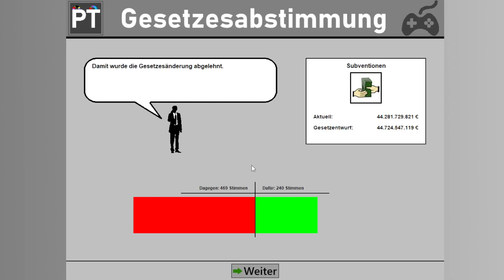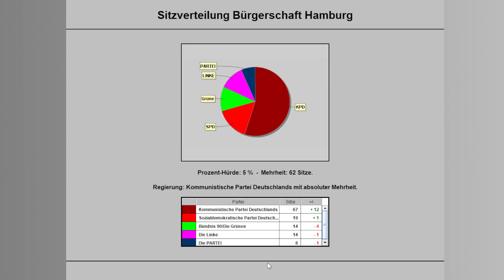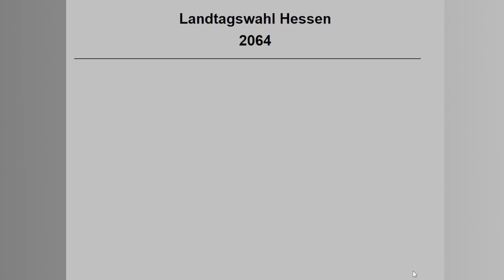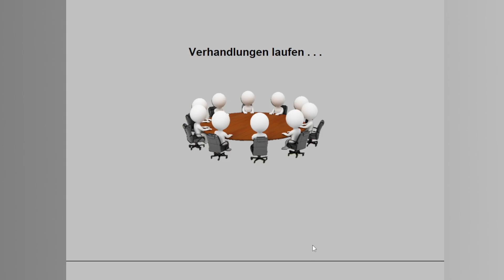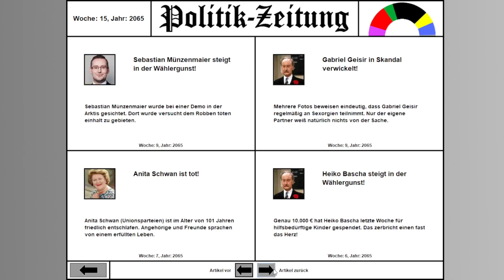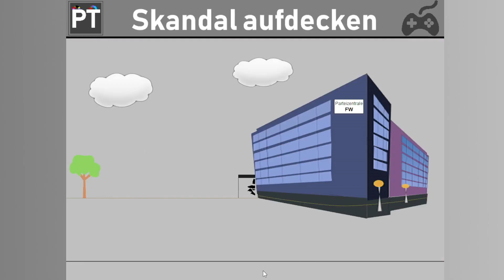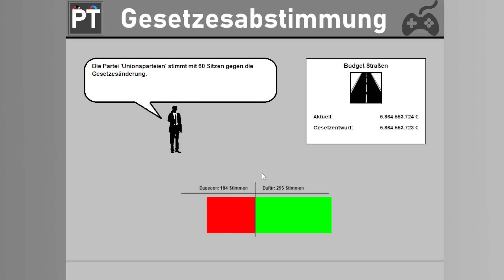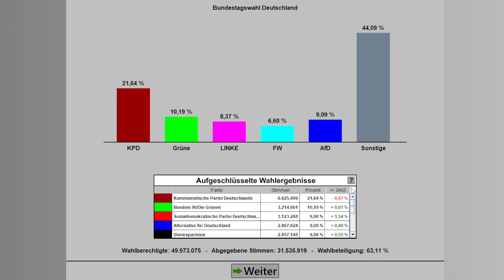We don't need no Ministerpräsident 📈 Politik Tycoon KPD #32